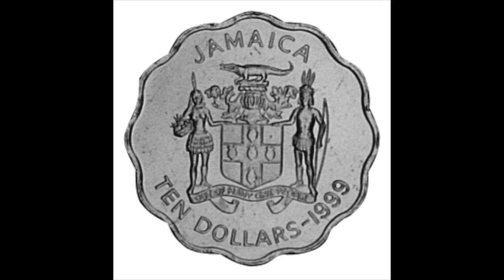Jamaica's National Symbols